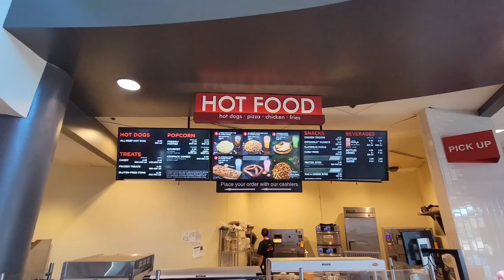Minion Movie And Lunch at D-Luxe Burger @Disney Springs